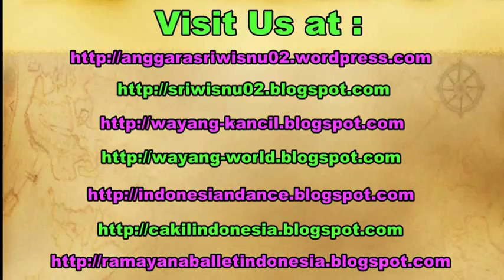GROUND ZERO MONUMENT at Midnight - Legian of Bali Island [HD]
The 2002 Bali bombings occurred on 12 October 2002 in the tourist district of Kuta on the Indonesian island of Bali. The attack killed 202 people (including 88 Australians, 38 Indonesians, 27 Britons, 7 Americans, 6 Swedes and 3 Danes). A further 209 people were injured.

When we visit Bali, we can find this place in Legian.

Ketika mengunjungi pulau bali, jangan lupa untuk mengunjungi Ground Zero Monument, yaitu monumen yang dibuat untuk memperingati kembali kejadian Bom Bali 2002.

night life in bali.